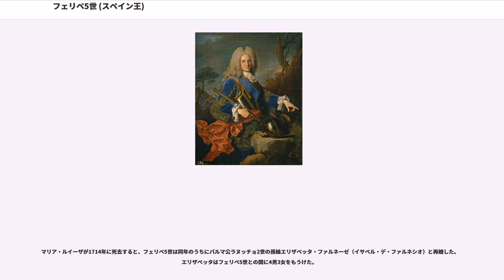フェリペ5世 (スペイン王)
フェリペ5世（Felipe V, 1683年12月19日 - 1746年7月9日）は、スペイン・ボルボン（ブルボン）朝最初の国王（在位：1700年 - 1724年、1724年 - 1746年）で、フランス国王ルイ14世とスペイン・ハプスブルク家（アブスブルゴ家）出身の王妃マリー・テレーズの長男ルイ（グラン・ドーファン）の次男。母はバイエルン選帝侯フェルディナント・マリアの娘マリー・アンヌ・ド・バヴィエール。数次の中断を挟みながら、ボルボン朝は現国王フェリペ6世まで続いている。

フェリペ5世はヴェルサイユ宮殿でフランス王子フィリップ（Philippe）として生まれ、アンジュー公位を授けられた。兄にブルゴーニュ公ルイ（ルイ15世の父、プチ・ドーファンと呼ばれる）が、弟にベリー公シャルルがいる。また、神聖ローマ皇帝兼バイエルン選帝侯カール7世・ケルン選帝侯クレメンス・アウグスト兄弟は母方の従弟に当たる。

アブスブルゴ朝最後の王となったカルロス2世には子供がなく、王位継承者が問題となっていた。カルロス2世はまず、バイエルン選帝侯マクシミリアン2世エマヌエル（マリー・アンヌの弟）の息子ヨーゼフ・フェルディナントを王位継承者に指名し、アストゥリアス公の位を授けた。カルロス2世の同母姉マルガリータ・テレサの孫だったからであるが、ヨーゼフ・フェルディナントは1699年に早世した。

ルイ14世はこれを好機として、自分の血を引く者を王位につけようと画策したが、フランスとスペインの王位を兼ねることには反発が強かったことから、孫でヨーゼフ・フェルディナントの従兄に当たるアンジュー公フィリップを候補者に推した。フィリップの祖母マリー・テレーズはマルガリータ・テレサとカルロス2世の異母姉であり、ルイ14世自身も母アンヌがスペイン王女であったことから、フィリップはスペイン王家の血を色濃く引いていた。1700年にカルロス2世が死去した際、その遺言でアンジュー公フィリップが後継者に指名されていた。フィリップは翌1701年にスペインの首都マドリードへ入場した。

しかし、フランスの勢力拡大を快く思わなかった各国はフィリップの即位に反対を唱えた。スペイン領の一括相続という事情に加えて、フィリップがフランス王位継承権を保持していたことと、アメリカの奴隷貿易独占権をフランスの貿易会社に譲渡したこと、スペイン領ネーデルラントをフランス軍が占領してオランダを威嚇したことからオランダ・イギリスは不満を抱いた。特に、アプスブルゴ朝の同族であるオーストリア・ハプスブルク家は、同家による王統を継続をさせるべく戦争を仕掛けた。それがスペイン継承戦争である。

フェリペ5世はマドリード入りした当初はいくつもの連合王国で出来ていたスペインの事情から、それぞれの王国の法を従来通り尊重する宣言を出した。1702年にはイタリア戦線に赴いてフランス軍を手助けしている。しかし、1703年にポルトガルがイギリスとメシュエン条約を締結、ポルトガルが敵に回り、1704年にイギリスにジブラルタルを奪われた。1705年になると戦争上徴兵と徴税を進めたフェリペ5世に反発したカタルーニャ・アラゴン・バレンシアが同盟側に回り、ハプスブルク家がスペイン王に推していたカール大公を擁立した同盟軍がバルセロナを占拠（第1次バルセロナ包囲戦）、スペインはフェリペ5世とカルロス3世を称したカール大公に2分された。

翌1706年にフランス軍と共にバルセロナの奪還を図ったが失敗（第2次バルセロナ包囲戦）、逆に同盟軍にマドリードを奪われ一時はブルゴスに退去した。しかし、フランスの将軍ベリック公がマドリードを奪還してからは優勢となり、1707年4月25日にフランス・スペイン連合軍の指揮を執ったベリックがイギリス・ポルトガル・オランダ連合軍をアルマンサの戦いで大勝するとアラゴン・バレンシアの征服を果たし、1710年にフランスの将軍ヴァンドーム公がブリウエガの戦い、ビリャビシオーサの戦いで連勝してスペイン戦線で決定的に優位に立った。1713年にユトレヒト条約で同盟軍が撤退、カール大公とも翌1714年のラシュタット条約で和睦、残ったカタルーニャはバルセロナを落として平定（第3次バルセロナ包囲戦）、スペイン全土はブルボン家に平定された。...